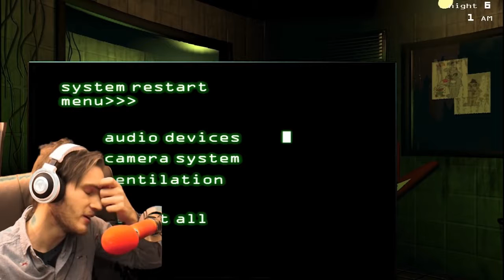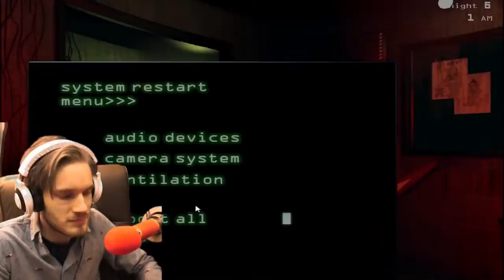PewDiePie Archives – FIVE NIGHTS AT PIKACHUS